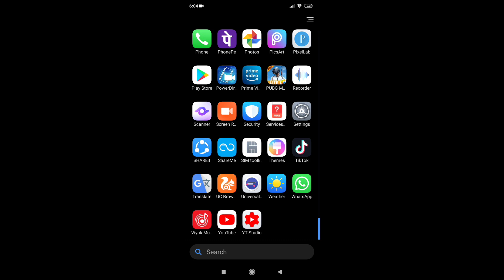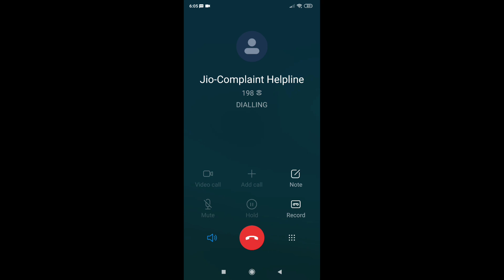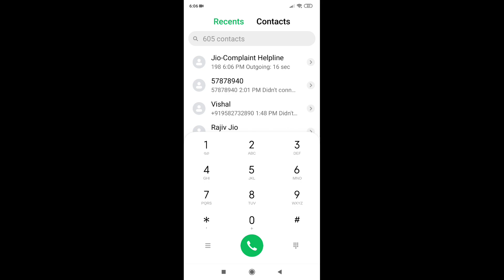How to make conference call in redmi note 9 Pro, redmi ke phone mein conference call kaise karen